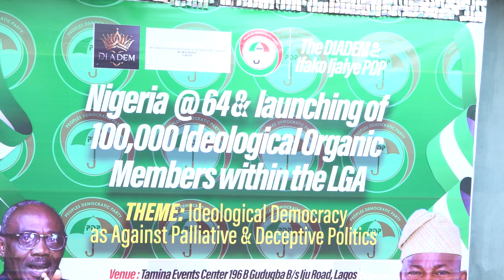IDEOLOGICAL COMMITMENT: IFAKO IJAIYE PDP AND DIADEM ADVOCATE FOR ELECTORAL REFORMS